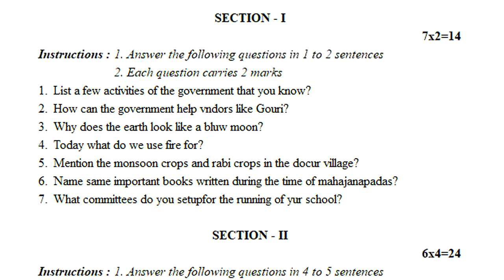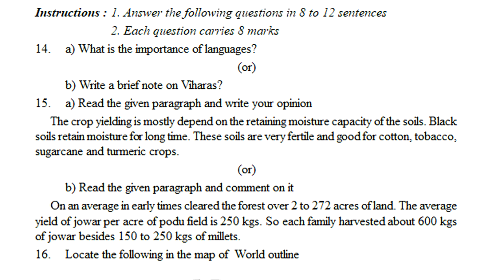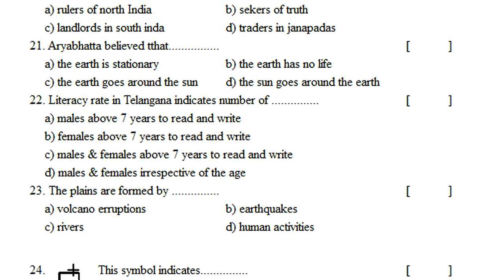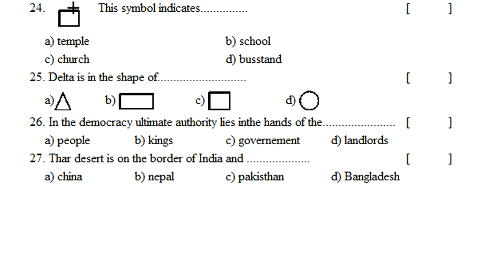sa social previous practice paper class 6 | social summative exam model paper | sa social test paper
class 6 social science sa question paper 2022,
sample paper of social science for class 6 periodic tests 2022,
class 6 social exam summative exam papers 2022,

more links to prepare.

social science sample question paper 2022,
sample paper of social science for class 6 2022,
sample paper of class 6 social science 2022,
sample paper of social science for class 6 sheets 2022,